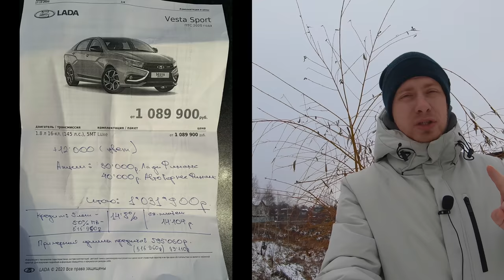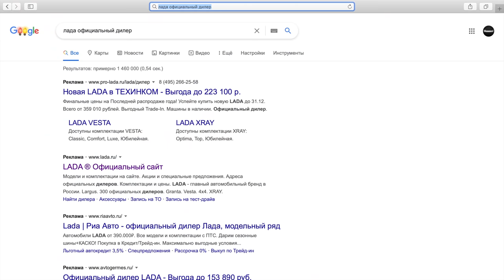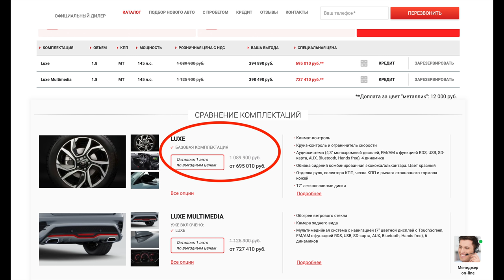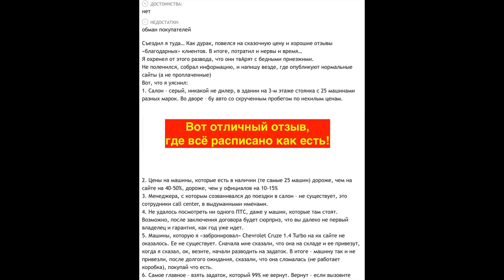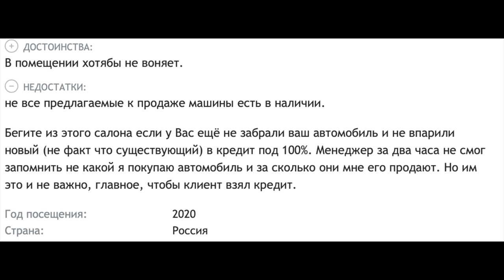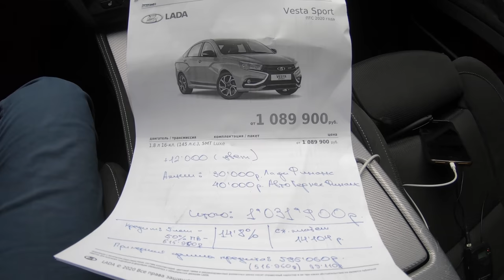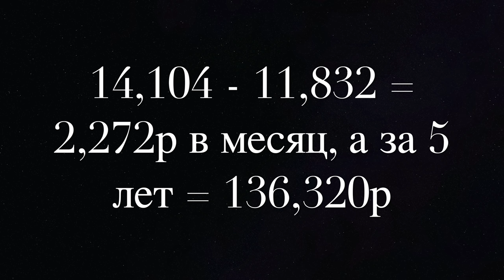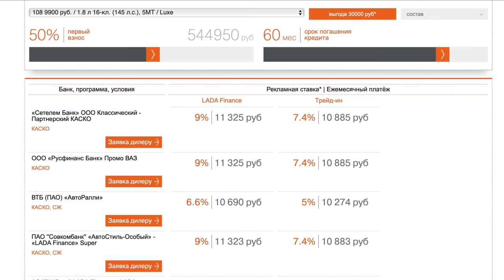НОВАЯ ЛАДА ВЕСТА СПОРТ ЗА 695,000р! СКИДКА 400К + ПОДАРКИ. ИЛИ КАК В МОСКВЕ РАЗВОДЯТ ЛОХОВ.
(Важно! Танк Т2LT, неделя премиум-аккаунта и 400 тыс. кредитов выдаются при регистрации нового аккаунта. 🔥
Если ссылка не открывается - отключите adblock) ✅
Мне очень часто пишут, что я снимаю ролики про дорогие машины и где собственно отечественный производитель? Для сюжета я выбрал Ладу Весту Спорт. Да, это не самая бюджетная машина, но для общего примера подойдет. В ролике рассмотрели 2 ситуации. Первая - это как лохов в Москве разводят мошенники. Вторая это поездка к оф дилеру и расчеты по кредиту там! Тоже есть чему удивиться! Выделите 20 минут и приятного вам просмотра ведь предупрежден значит вооружен.
Всех жду в инсте канала отвечаю каждому при первой возможности ✅